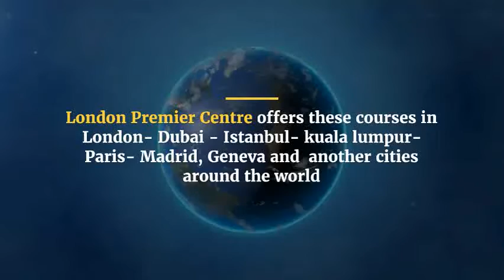Reliability Centred Maintenance